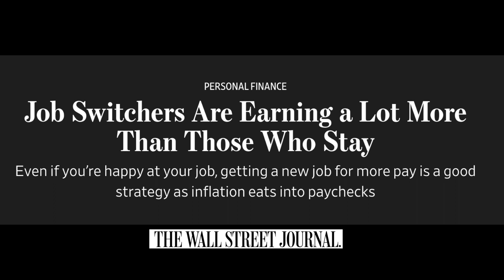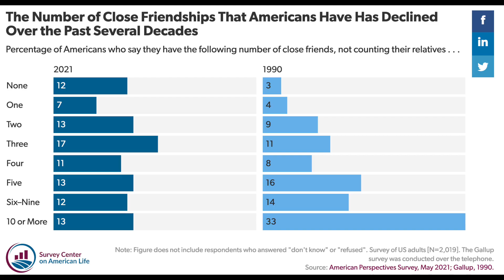The Banshees of Inisherin Should Win Best Picture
The Banshees of Inisherin should win best picture because it is a heart wrenching story about the nature of friendship, countries, and modern society. I tried to distill this video down into a few points to keep it brief, but I could go on for ages about this film!

The Banshees is one of my favorite movies from 2022 and I plan on making this a series for why a few other Best Picture Nominees deserve the top prize.